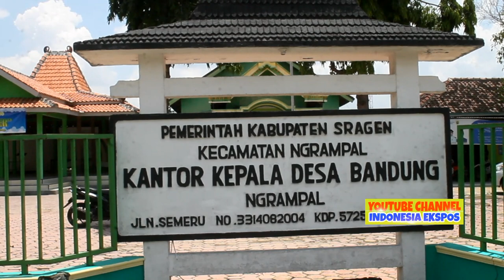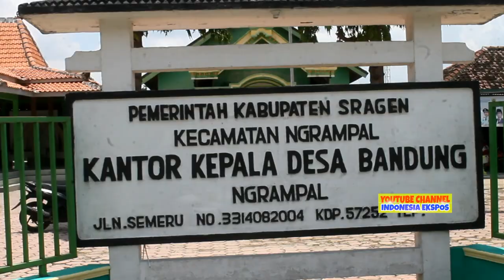Kreatif! Warga Sragen Ciptakan Pupuk Kompos Blok Dari Limbah Kotoran Hewan, Penjualan Go Nasional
VIDEO INDONESIA EXPOSE - JATENG - Ide kreatif, warga Desa Bandung, Kecamatan Ngrampal, Kabupaten Sragen, Provinsi Jawa Tengah ciptakan pupuk kompos blok sangat cocok untuk berbagai tumbuhan dan sayur sayuran.

Pupuk kompos blok buatan warga sragen ini rupanya mampu digunakan di berbagai jenis tanah di indonesia, bahkan pupuk satu ini rupanya mampu memperbaiki tanah yang rusak seperti tanah bekas tambang dan sebagainya.

Pupuk kompos blok saat ini masih di kerjakan secara manual oleh sejumlah warga, penemuan pupuk yang terbuat dari limbah kotoran sapi, limbah kotoran ayam dan sekam lalu diproses fermentasi dan setrlah beberapa hari ditambahkan zat nutrisi dan unsur hara. Pupuk pertama kali ditemukan oleh Tulus Susilo Budi (40) warga Dukuh Siwalan, Desa Bandung, Ngrampal, Sragen. Tulus pertama kali memproduksi pupuk kompos blok itu berawal saat ia menawarkan pupuk rumahan kepada teman yang berada di Jogjakarta. Saat itu ia diminta untuk membuat pupuk yang berbeda akhirnya ia membuat pupuk yang sedikit unik akhirnya ia temukan pupuk dengan model blok kotak,"Awalnya itu sekitar setahun dapat permintaan bahan baku kompos ke yogjakarta, salah satu teman saya suruh ngirim bahan kompos, lama lama dia dapat orderan untuk rebeosasi bekasSlahan tambang yang tidak bisa ditanami, info ke saya dan saya berfikr sama teman teman akhirnya kita bikin kompos blok yang kuat tidak mudah hancur saat terkena air,"jelasnya Rabu 18 Maret 2020.

Dalam proses pembuatan saat ini dibantu 8 orang tetangga sekitar, dalam sehari pembuatan kompas blok mampu di cetak sebanyak 200 sampai 300 kompos blok perhari,"Keungulannya ini kompos blok adalah salah suatu media semai dan sebagai media tanam kalau untuk daerah sragen itu harapan kedepan kalau inggin menanam tanaman sayur berasal dari pegunungan bisa ditanam disini dan cukup sekali tanam di kompos blok dia bisa berkembang dan berbuah dan bisa dipanen,"bebernya.

Harga kompos blok buatan warga Desa Bandung ini rupanya juga tidak terlalu mahal, satu blok di bandrol harga Rp.4000 rupiah dan tanah taburnya dengan harga 1000 rupiah."Pemasaran sudah sampai Jateng, DIY, Sulawesi, Kalimantan dan beberapa daerah lainnya,"jelas Tulus.

Sementara itu, H Supardi kepala Desa Bandung ditemui di balai Desa menyampaikan cukup bangga dengan warganya yang kreatif memangfaatkan limbah yang ada disekitar lingkungan mereka dan mampu di jual di luar daerah,"Memang itu semua dari warga, mereka mencari nafkah belajar mencari rejeki dengan bahan yang sangat murah, sehingga timbul pemikiran dengan sekam dan kotoran sapi, ayam mereka ubah menjadi pupuk yang bisa menghasilkan uang yang cukup bagus,"jelas Supardi.

Menurut Supadi dengan adanya produksi pupuk kompos blok ini sejumlah warga Bandung mulai mendapatkan kesejahtraan,"Kesejahtraan mereka bisa mulai tercapai, dengan cara itu saya sangat bangga sekali pada warga saya bisa memangfaatkan limbah yang ada,"ungkapnya.

Selain itu, menurut Supadi saat ini setruktur dan organisasi sudah mulai dibina oleh pihak desa,"Saat ini lagi kita bina dan kita arahkan mudah mudahan nanti bisa lebih baik lagi, ya mungkin saat ini juga mereka terkendala dengan modal,tapi desa nanti ada uang akan kita bantukan,"ujarnya.